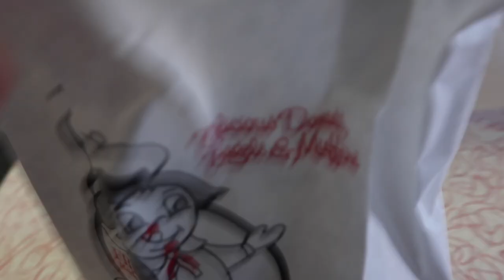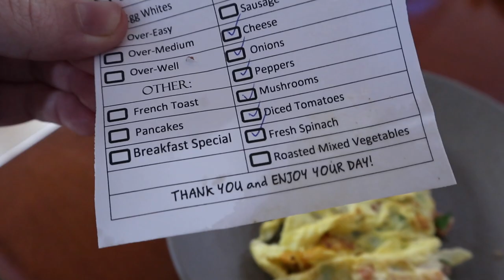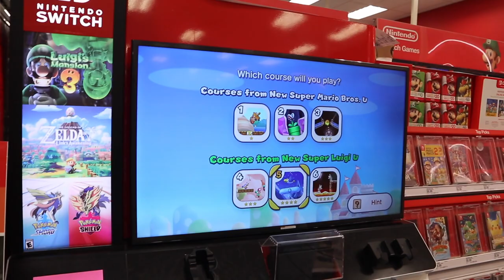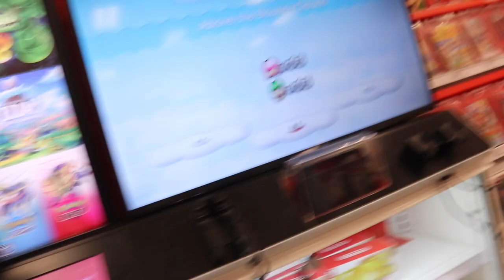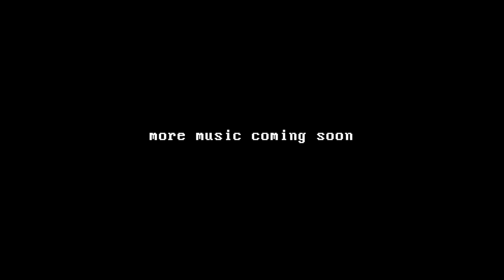finals week might literally kill us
this is part one of a documentary about stress and its effect on the brain of an American college student. unfortunately the other parts will never be made because even the act of making part one and uploading it on schedule was just too much to bear on the young spunky claire hopkins.

if you want to see more of my life